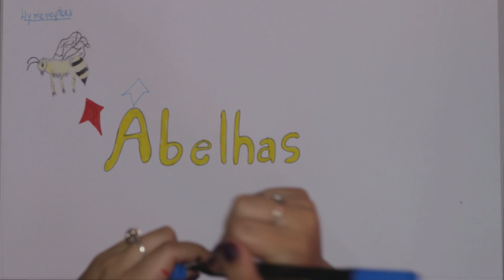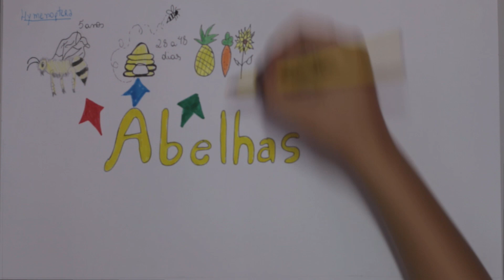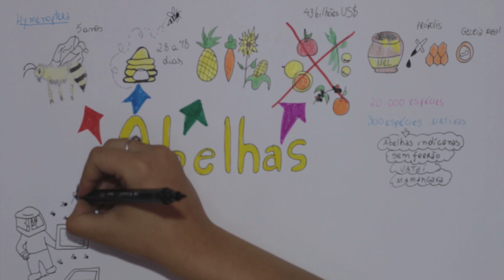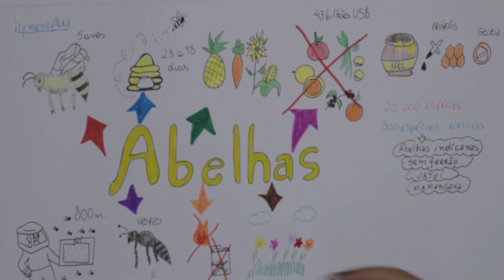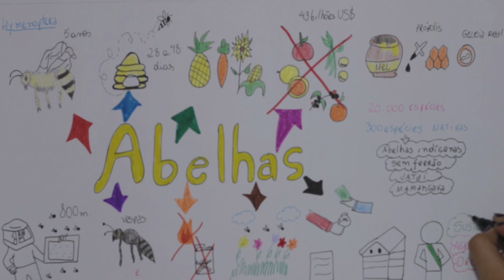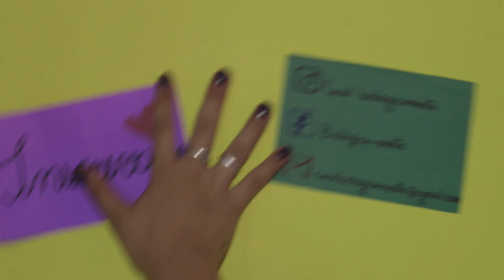Abelhas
As abelhas são muito importantes para o equilíbrio ecológico no nosso planeta, além de ter grande influência na produção de alimentos.
Entenda mais sobre sua importância e o porquê delas estarem desaparecendo.

CRÉDITOS:

Roteiro
Vitória Gabriele Luiz
Andrea Martini

Ilustração
Vitória Gabriele Luiz

Voz
Talita Bersot

Edição
Talita Bersot

Este vídeo é produto do projeto de extensão “Biologia Animada: vídeos de animação para o ensino de Biologia e Educação Ambiental” realizando no IFPR – Campus Ivaiporã, orientado pela professora Andrea Martini Ribeiro Gonçalves.

Apoio: CNPq